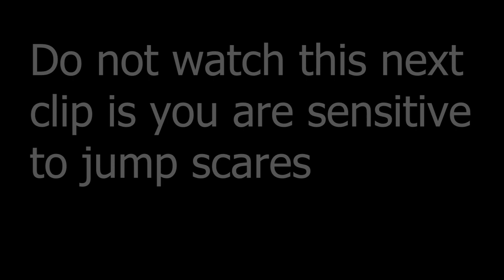Titanfall Clip Montage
Duncan's clips I made into a compilation